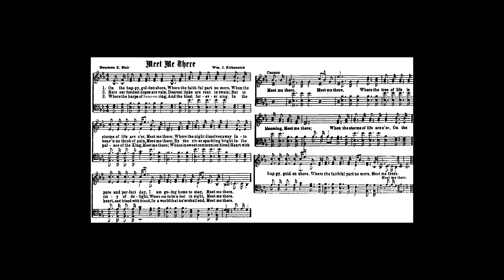On the Happy Golden Shore (Meet Me There) Fanny J. Crosby • hymn arranged and played by Luke Wahl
I love discovering new music and what better way than creating something new myself thru improv and sharing giving you whatever I create. The majority of these arrangements are one take, only the sheet music shown was used for this take, please be nice I'm my worst critic!

HYMN DETAILS
On the happy, golden shore
Author: Fanny J. Crosby
•   •   •   Text
1 On the happy, golden shore,
Where the faithful part no more,
When the storms of life are o'er,
Meet me there,
Where the night dissolves away
Into pure and perfect day,
I am going home to stay,
Meet me there.
Refrain:
Where the tree of life is blooming,
Meet me there,
Meet me there.
2 Here our fondest hopes are vain,
Dearest links are rent in twain,
But in heav’n no throb of pain,
Meet me there,
By the river sparkling bright,
In the city of delight,
Where our faith is lost in sight,
Meet me there. [Refrain]
3 Where the harps of angels ring,
And the blest forever sing,
In the palace of the King,
Meet me there,
Where in sweet communion blend
Heart with heart, and friend with friend,
In a world that ne’er shall end,

Source: The Christian Hymnary. Bks. 1-4 #956